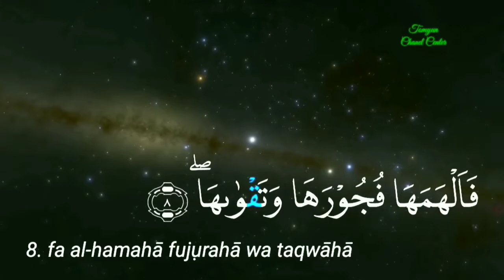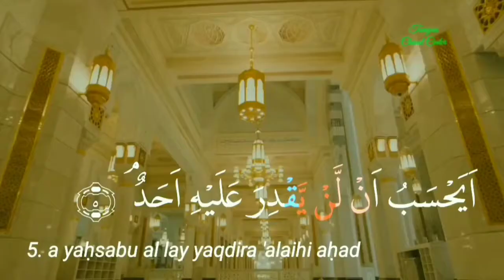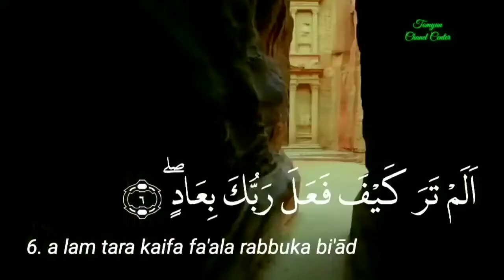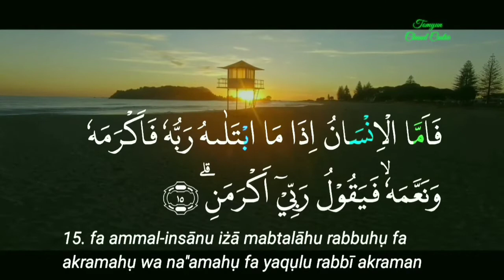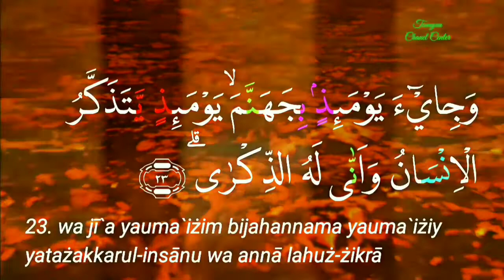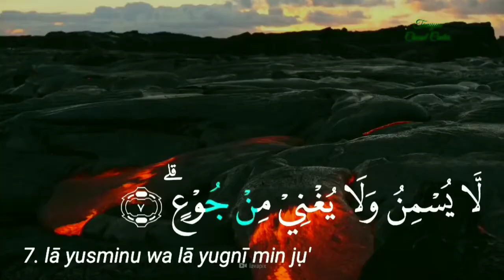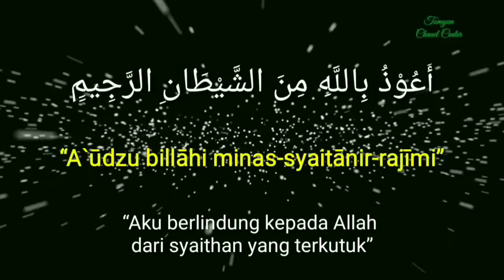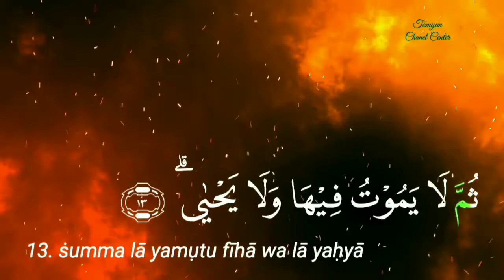Bacaan Quran Merdu | Asy Syams, Al Balad, Al Fajr, Al Ghasyiyah, Al A'laa | Arab & Latin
Qori : Ustadz Zain Abu Kautsar

Semoga bermanfaat, Jazakumullahu Khairan